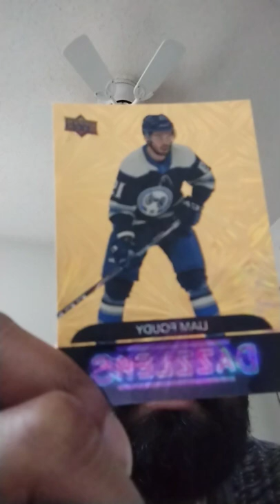UPPER DECK (UD): LIAM FOUDY DAZZLERS: